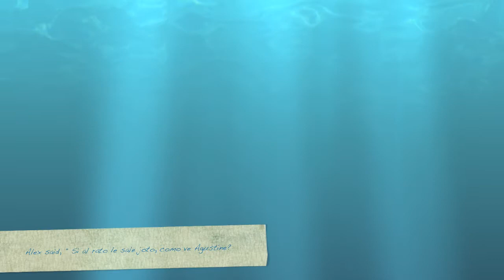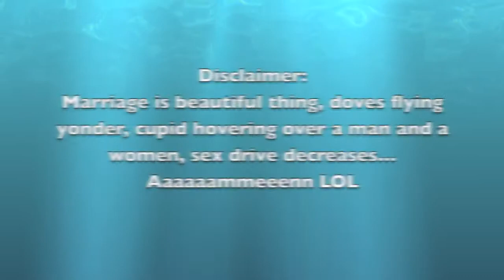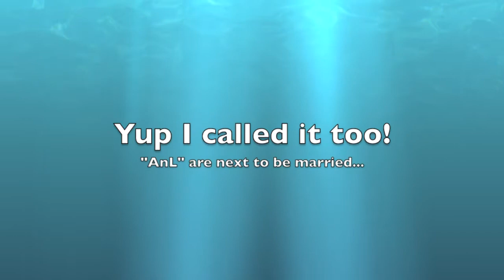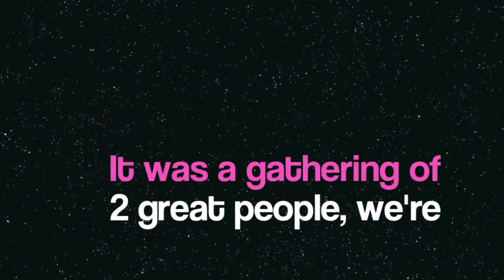Augi & Eve's Wedding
Carmel CA
Monterrey CA

Eagles of Death Metal Miss Alissa
 The Champs Tequila
 Chris Montez Let's Dance